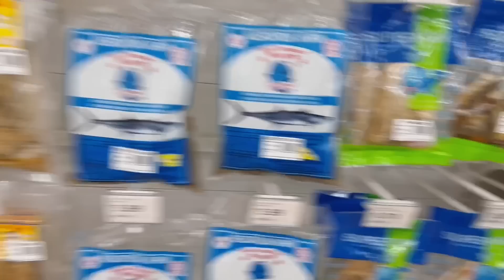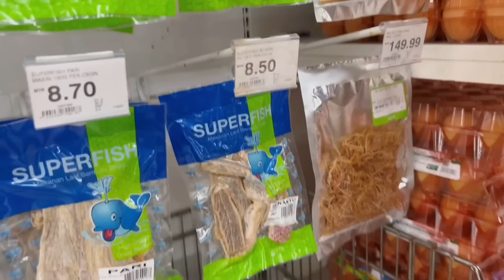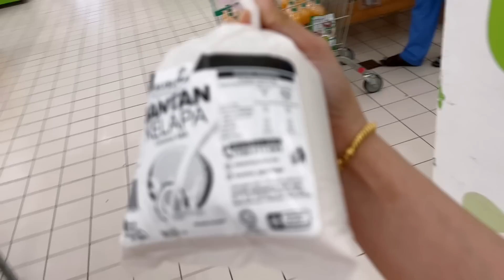Pekin ajak shopping IKAN MASIN je? Persiapan raya ke ni??